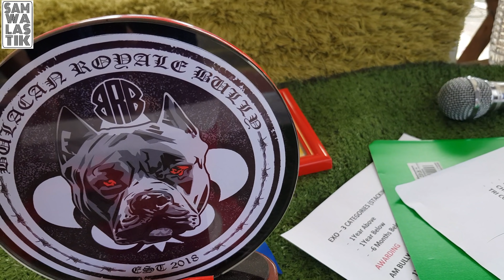LUPET NG MGA ASO SA BULACAN | BULACAN ROYALE BULLIES MINI SHOW | SAM WALASTIK